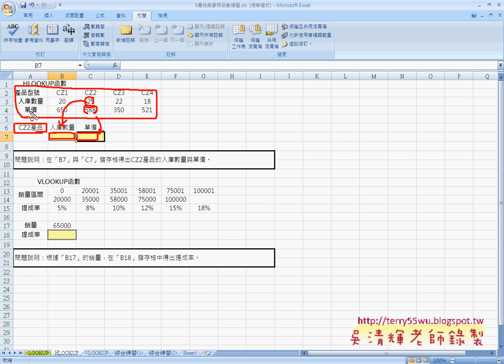02HLOOKUP函數EXCEL函數與VBA 吳老師)